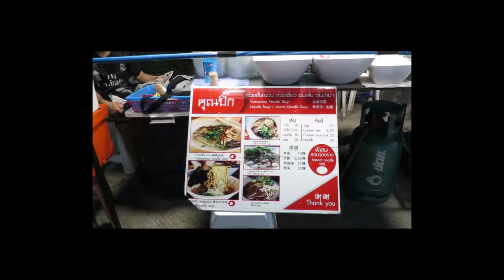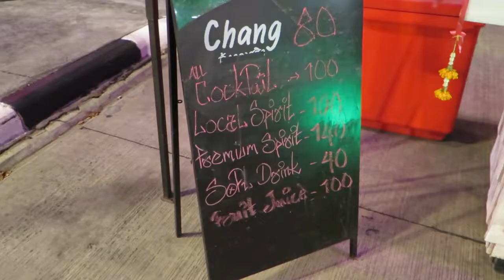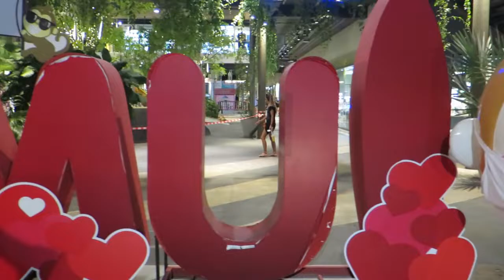NIGHT MARKET THE FIRST DAY AFTER CORONA KOH SAMUI THAILAND/THAI FOOD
Koh Samui is Thailand’s second largest island and has an area of nearly 230 square kilometers. The easiest way to get here is to fly in, in under an hour from the capital. Or fly to Surat Thani and take a ferry in.

5.  Koh Samui’s to-die-for beaches. Chaweng is the most popular beach on the island. It’s 6kms of soft white sand and along the way there is countless bars, restaurants and good shopping.  If you like your beaches more private then you should head to Chaweng Cove – a sneaky spot where you can basically swim and sun alone. And a shout out to Lamai Beach for good mix of active and serene.

4. View Point Options on Samui because the island has many hills, its full of incredible places to see the view.
The view Point at Hin Ta Hin Yai is a must see. This is a very popular photo spot and its not just cause the beach is incredibly scenic. The famous rocks here look remarkably like male and female ‘organs’ shall we say. Then for a cheeky 10 baht you can climb to the very top and get a 360 degree view of the whole area and finally the Jungle Club.

3. Spa Options.
Six Senses Samui – each treatment room is set in luxury jungle huts overlooking the ocean and something you HAVE to try if you come here is the Amazing Senses 4 Hands. I swear you will be literally zinging from head to toe.
Tamarind Springs – here the feeling is about being at one with nature. The massage rooms are outdoors and all their staff studies yoga and meditation daily so their energies can be rejuvenating to the clients.  Quick tip – don’t miss out on the organic breakfast and post massage juices! But the highlight HAS to be the natural pools and saunas built inside a huge rock.

2.  Experiencing Local and International Dishes.
A must do for those who like seafood is the Bophut Fisherman Village. This happens every Friday, and the main streets fill up with food and cute craft vendors. This is a spot for families and there is live music too, but if street delights are your kind of thing then head here with an empty stomach and don’t miss the freshly barbequed items!
For fine dining, my personal pick is Zazen Restaurant at the resort of the same name also in Bophut. If you are in the mood for romance – come here! The restaurant is decked out in Moroccan finery, but serves Mediterranean and Thai infused cuisine.

1. Mountain Tour at Namuang Safari Park
So why is it number one? It combines family, fun, nature, adventure, animals and much more. At this one place you can sign up for Elephant trekking, 4×4 mountain exploring, Quad bikes and cable riding

Wenn Sie also eine Frage haben, können Sie hier einen Kommentar abgeben oder mir folgen.

 herhangi bir sorunuz varsa burada yorum yapabilirsiniz veya beni takip edebilirsiniz.

برای پیوستن در این دوره میتوانید به دایرکت اینستاگرم یا وبسایت من یا در کامنت با من تماس حاصل فرمایید.
برای تماشای ویدئوهای بیشتر میتوانید با ساباسکرایب کانال از ویدئوهای بعدی مطلع شوید

با تشکر
PADI WITH MOHA

VIDEO BY MOHA
PHOTO BY MOHA
EDIT BY MOHA

همه چیز در مورد غواصی

Photo by David Clode on Unsplash
Photo by Lance Anderson on Unsplash
Photo by karen kayser on Unsplash
Photo by James Thornton on Unsplash

Photo by Elena Mozhvilo on Unsplash

Photo by Michael Afonso on Unsplash

Photo by Jure Tufekcic on Unsplash
Photo by Kit Suman on Unsplash
Photo by Chris A. Tweten on Unsplash
Photo by Kevin Bosc on Unsplash
Photo by Geoff Greenwood on Unsplash

Photo by Dan Gold on Unsplash
Photo by Vidar Nordli-Mathisen on Unsplash

Photo by Rémi Walle on Unsplash
Photo by Marc-Olivier Jodoin on Unsplash
Photo by Larm Rmah on Unsplash
Photo by Frida Aguilar Estrada on Unsplash
Photo by Matheus Ferrero on Unsplash
Photo by Shifaaz shamoon on Unsplash
Photo by Mink Mingle on Unsplash